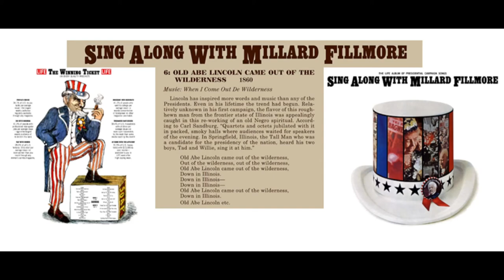Old Abe Lincoln Came Out of the Wilderness 1860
Presidential campaign song for Republican candidate Abraham Lincoln in 1860. From the 1964 album "Sing Along with Millard Fillmore" - Lyrics